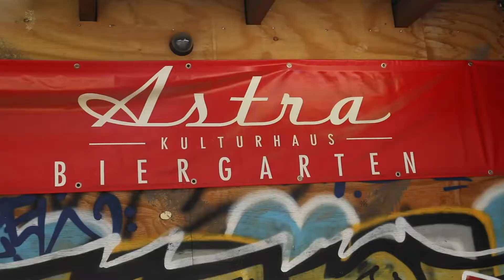Das war das 11Freunde Kneipenquiz!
Am 26.08. war es wieder soweit! Das Astra-Kulturhaus verwandelte sich wieder zur Kiezkneipe und es wurde geraten, geplauscht und gequizzt!